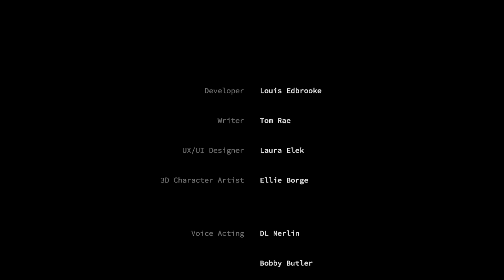STAY CALM AND SAVE LIVES | Dispatch (Let's Play)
A life for a life.

Outro:
*to be released*